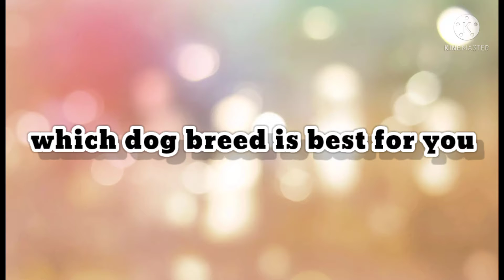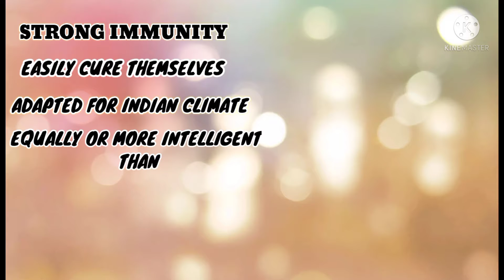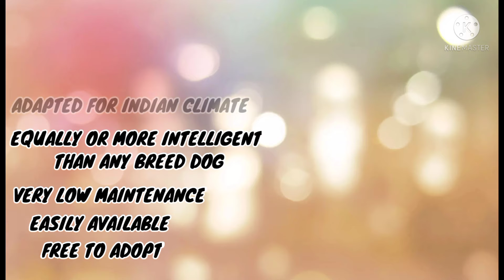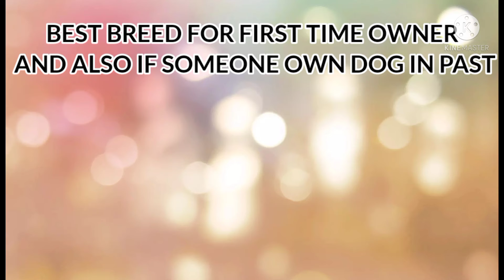Which dog is best for home in India | Best for first time owner | Guard dog or Family dog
Hello friends, in this video i explain Guard dog and Family dog and which is best for your home, so that you know konsa dog palna chahiye. This video include top 5 dogs for home

Questions answer in this video:
1. Top 5 dog breed for home
2. Most intelligent dog breed
3. Puppy adopting guide
4. Indian street dog nature

Most intelligent dog
Indian stray dog